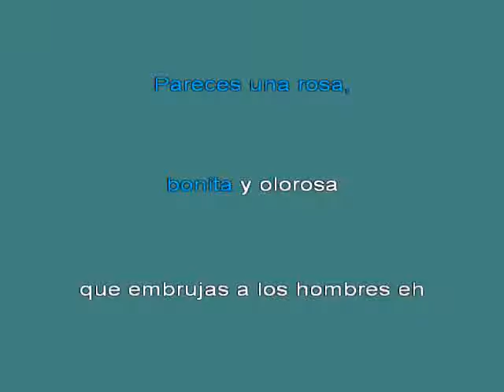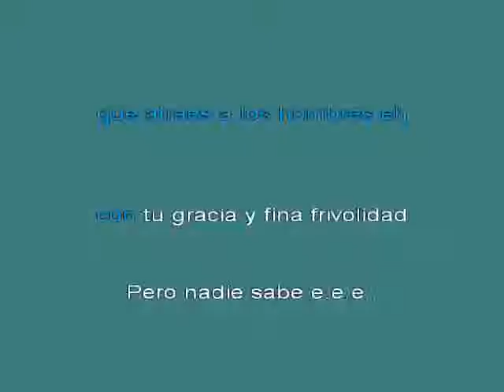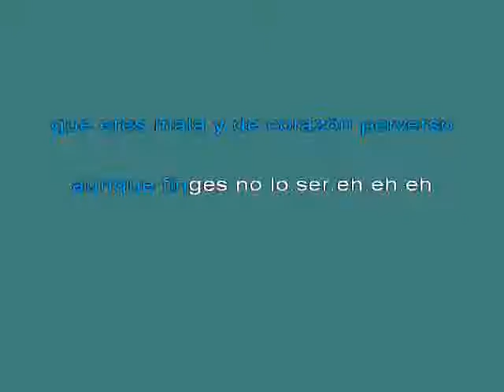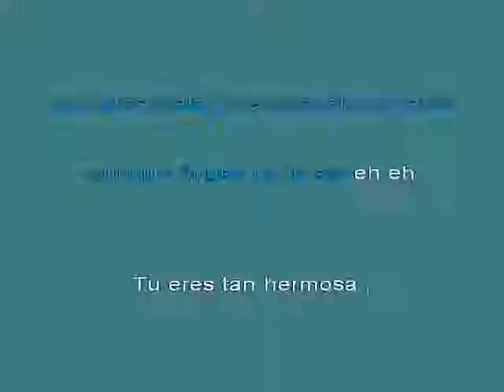Los Rebeldes Del Rock Hiedra Venenosa [karaoke]